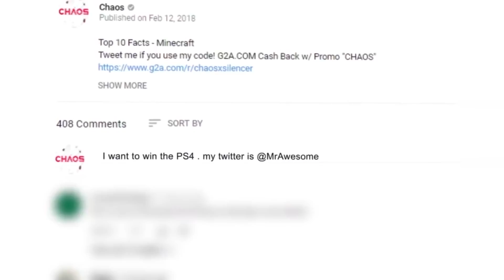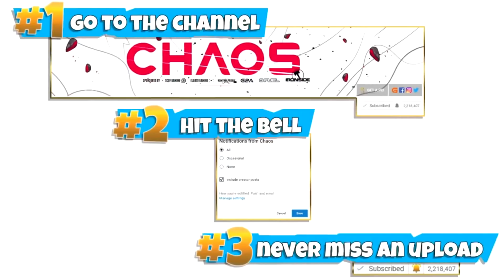10 Ways To NOT BE A BAD TEAMMATE in Fortnite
10 Ways To NOT BE A BAD TEAMMATE in Fortnite